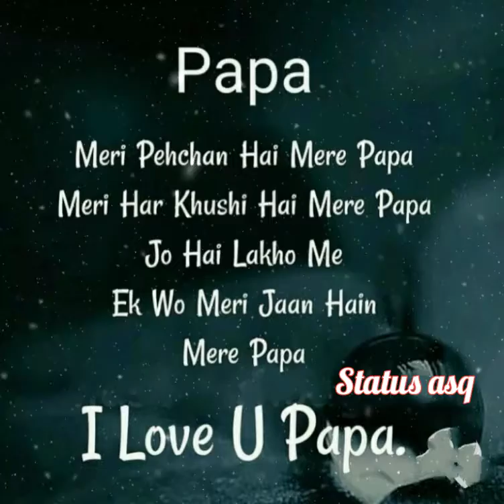Meri Jaan hai Mere Papa..😍❤ | true lines Father's day whatsApp status | Father's day special status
hello everyone

Father's Day WhatsApp Status 2022 | Father's Day status | Father's day messages